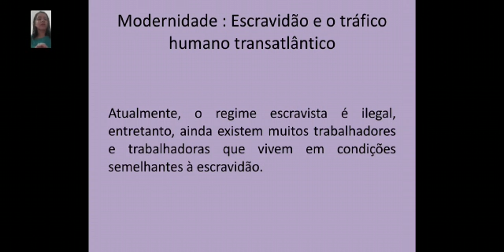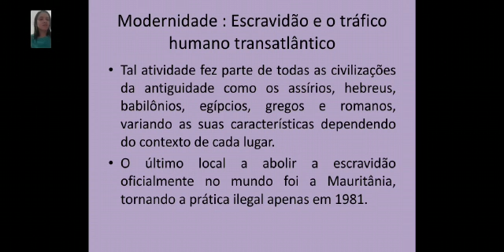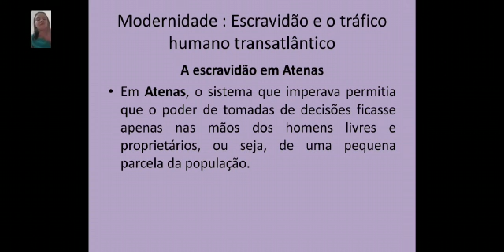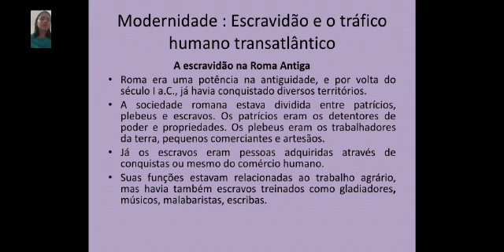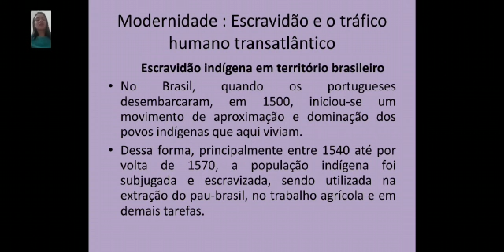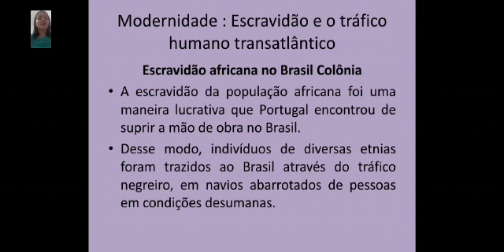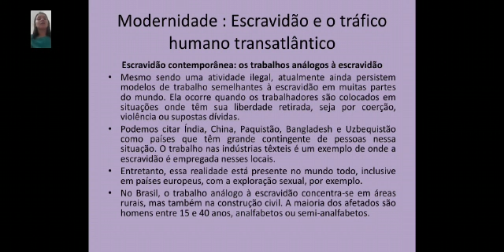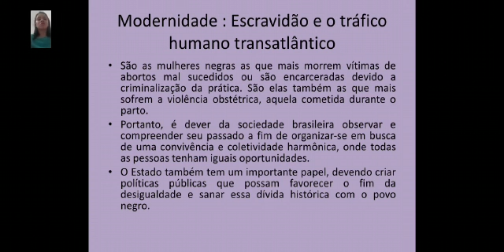História - 7º ano - 2S14